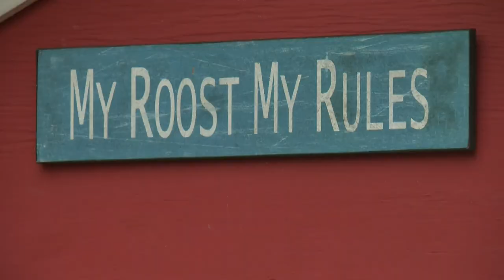Louise on Global TV News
SALI's Farm